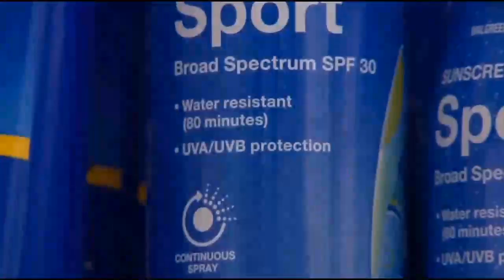Healthwatch: Sunscreen Reduces the Risk of Sunburn